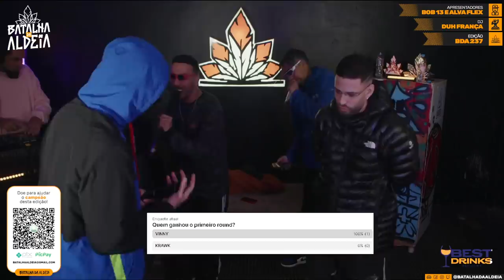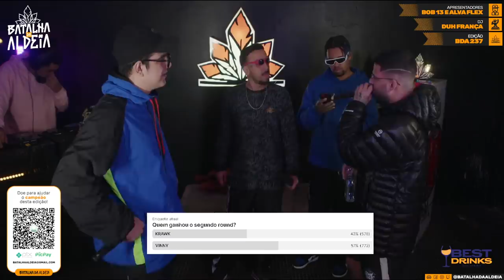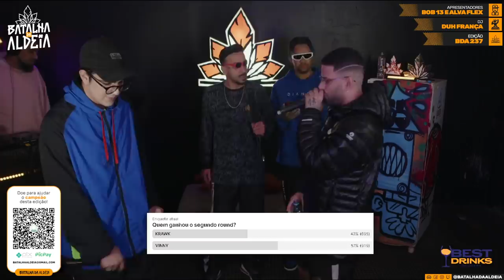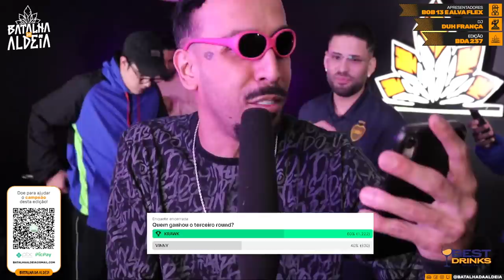KRAWK X VINNY | PRIMEIRA FASE | 237ª Batalha da Aldeia